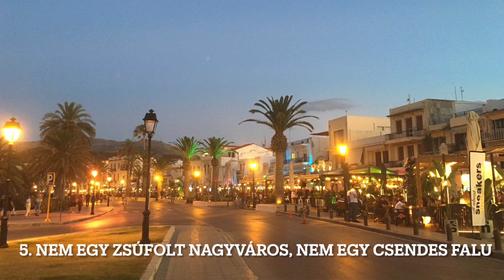7+1 ok, amiért Rethymno neked is tetszeni fog Krétán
Miért jó, ha Rethymno-ban szállsz meg Krétán?
Miért fog tetszeni neked is ez a város?
Miért ideális kiindulópontja a nyaralásodnak?
Nézd meg a videóban.